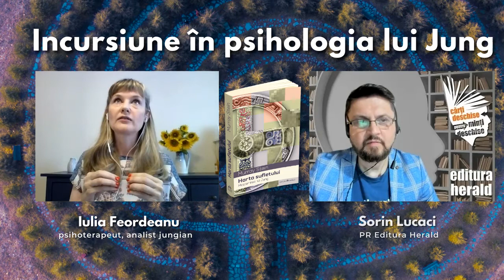Incursiune în psihologia lui Jung - Iulia Feordeanu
În cartea  „Harta sufletului - Moștenirea lui Jung", Murray Stein, reputat psihanalist jungian, formator și autor al unor cărți pe teme de psihologie analitică, descrie descoperirile lui Carl Jung și oferă cititorilor o introducere  a ideilor esențiale jungiene accesibilă tuturor.

Am discutat alături de Iulia Feordeanu (psihoterapeut, analist jungian) și Sorin Lucaci (PR Herald) despre  „Harta sufletului" - ultimul titlu lansat în colecția Jungiana, volum care oferă un rezumat unificat și cuprinzător al viziunii lui Jung despre viața psihologică și spirituală, dar și despre ideile sale abstracte, precum inconștientul colectiv, conștiință, structura Eului, Sinele, complexe, umbră, individuare, anima/animus.